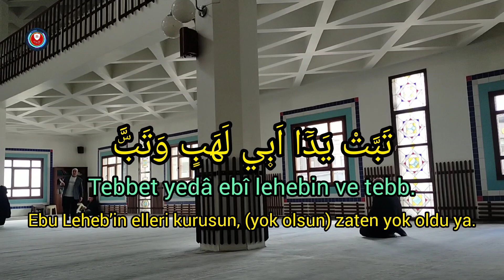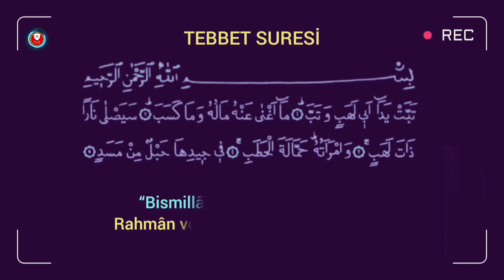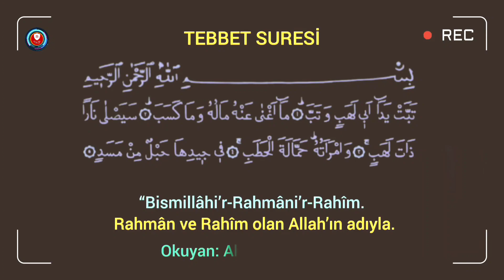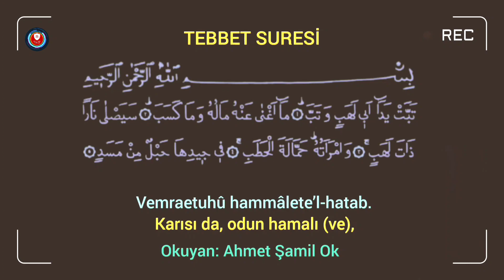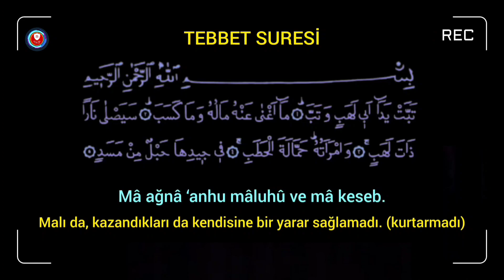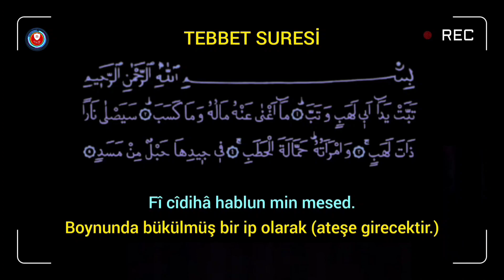Tebbet Suresi ezberle • 10 tekrar • Okunuşu ve Türkçe Meali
Tebbet Suresi ezberle. Tebbet Suresi, Tebbet Suresinin anlamı, okunuşu ve tefsiri

Tebbet Suresi Arapça Okunuşu
تَبَّتْ يَدَٓا اَب۪ي لَهَبٍ وَتَبَّۜ ﴿١﴾ مَٓا اَغْنٰى عَنْهُ مَالُهُ وَمَا كَسَبَۜ ﴿٢﴾ سَيَصْلٰى نَاراً ذَاتَ لَهَبٍۚ ﴿٣﴾ وَامْرَاَتُهُۜ حَمَّالَةَ الْحَطَبِۚ ﴿٤﴾ ف۪ي ج۪يدِهَا حَبْلٌ مِنْ مَسَدٍ ﴿٥
Tebbet Suresinin Türkçe yazılışı ve okunuşu
-Bismillâhi'r-Rahmâni'r-Rahîm.

1- Tebbet yedâ ebî lehebin ve tebb.
2- Mâ ağnâ 'anhu mâluhû ve mâ keseb.
3- Seyaslâ nâran zâte leheb.
4- Vemraetuhû hammâlete'l-hatab.
5- Fî cîdihâ hablun min mesed.

1- Ebu Leheb'in elleri kurusun, (yok olsun) zaten yok oldu ya.
2- Malı da, kazandıkları da kendisine bir yarar sağlamadı. (kurtarmadı)
3- (O) alevli bir ateşe girecektir.
4- Karısı da, odun hamalı (ve),
5- Boynunda bükülmüş bir ip olarak (ateşe girecektir.)

Tebbet Sûresi okunuşu ve anlamı